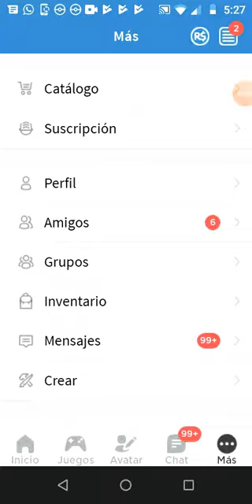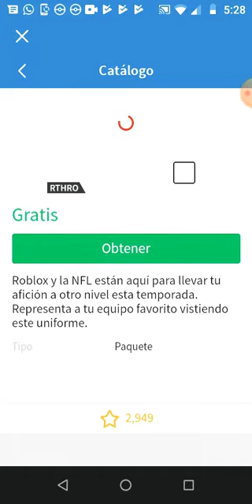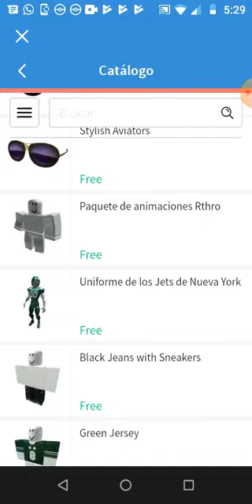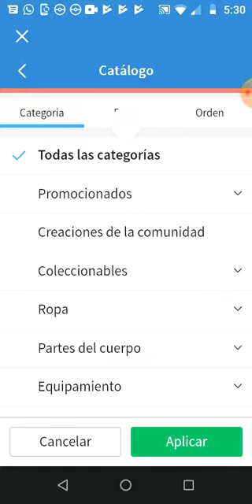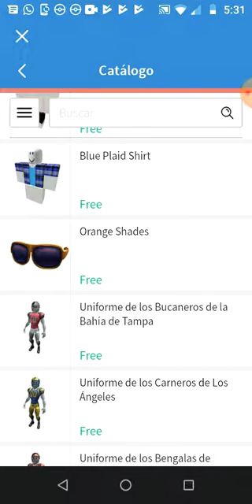2 Trucos para ROBLOX